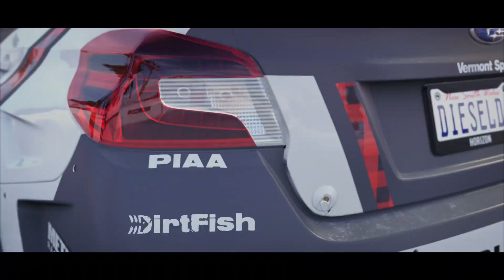Forza Horizon 3 Blizzard Mountain Gameplay :EP1: Snow Drifting! (HD Racing PC)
Forza Horizon 3 Blizzard Mountain Expansion!  It's Snowing in Austrailia and its time to start Snow Drifting in a Ken Block Ford Focus rally car that's dumped off the side of the Mountain Vin Diesel Style!